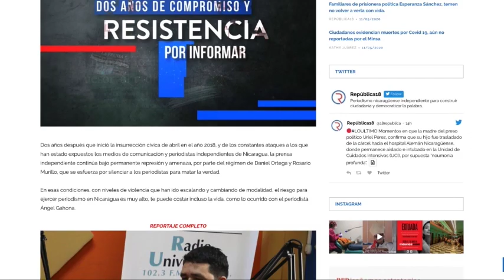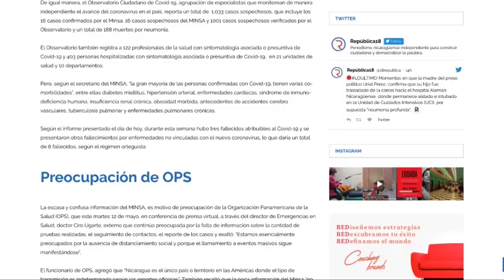Nicaragua 🇳🇮| Noticiero Voces en Libertad 13 de mayo de 2020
EdicionDigital | Te invitamos a conocer las noticias más importantes de Nicaragua recopiladas por los mejores periodistas y medios independientes del país en la alianza informativa más completa.